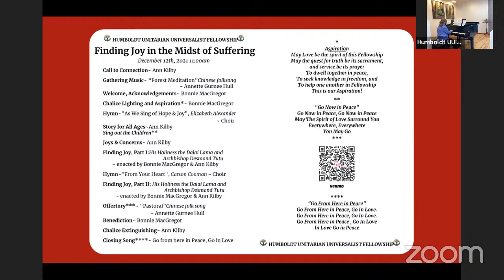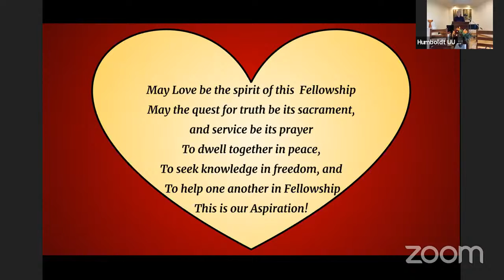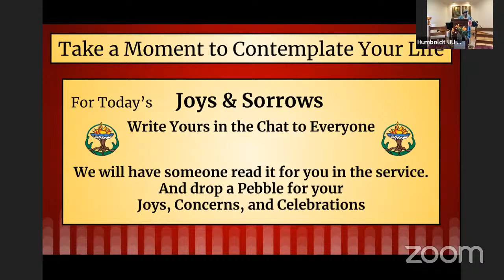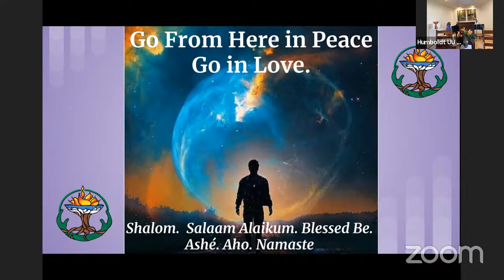Finding Joy in the Midst of Suffering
December 12th, 2021 11:00am

00:00 Call to Connection ~ Ann Kilby
00:25 Gathering Music ~ “Forest Meditation” Chinese folk song ~ Annette Gurnee Hull
02:18 Welcome, Acknowledgements ~ Bonnie MacGregor
04:32 Chalice Lighting and Aspiration* ~ Bonnie MacGregor
06:42 Hymn ~ "As We Sing of Hope & Joy”, Elizabeth Alexander ~ HUUF Choir
08:40 Story for All Ages ~Ann Kilby
12:12 Sing out the Children **
12:40 Joys & Concerns ~ Ann Kilby
28:35 Finding Joy, Part I: His Holiness the Dalai Lama and Archbishop Desmond Tutu ~ enacted by Bonnie MacGregor & Ann Kilby
51:55 Hymn ~ "From Your Heart", Carson Cooman ~ HUUF Choir
53:40 Finding Joy, Part II: His Holiness the Dalai Lama and Archbishop Desmond Tutu  ~ enacted by Bonnie MacGregor & Ann Kilby
1:05:17 Offertory*** ~ “Pastoral” Chinese folk song  ~ Annette Gurnee Hull
1:08:15 Benediction ~ Bonnie MacGregor
1:10:34 Chalice Extinguishing ~ Ann Kilby
1:10:55 Closing Song ~ Go from here in Peace, Go in Love